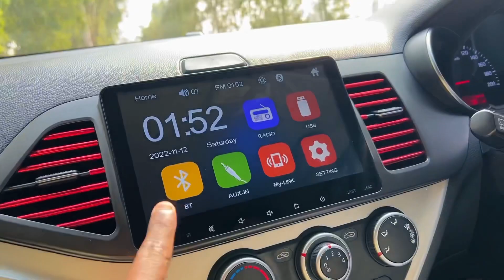Finally tickets done or aaj shopping bhi karli ✅ Hm kis din jaa rhe hain ?